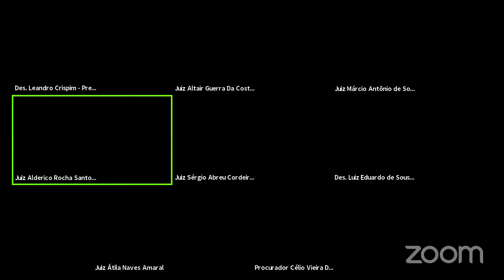115ª Sessão Plenária Ordinária do TRE/GO, de 16/12/2020 (94º Sessão por vídeo conferência)